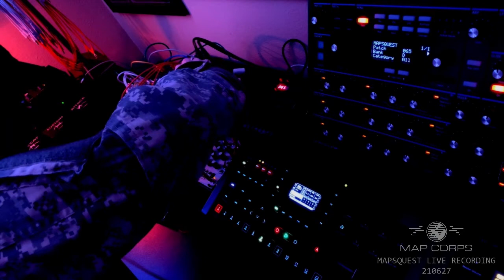Vactrol Steppe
Track: Vactrol Steppe
Artist: STUXNET
Album: MAPSQUEST
Label: Map Corps